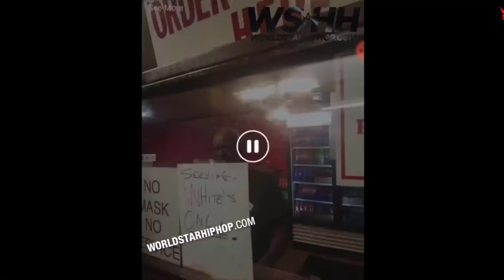'Chicken Wangs' Business Owner Says He's No Longer Servicing His People! "It's Gonna Be Whites Only"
Business owner refuses to sell to his own race.